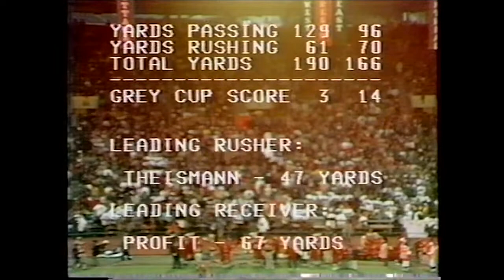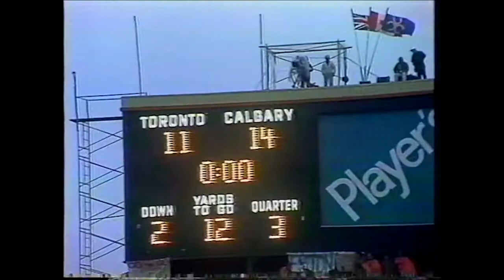November 28, 1971 - CFL - 59th Grey Cup - Toronto Argonauts vs. Calgary Stampeders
This copy has the FULL game on it, the other one I had was missing most of the 4th and then just had the end.